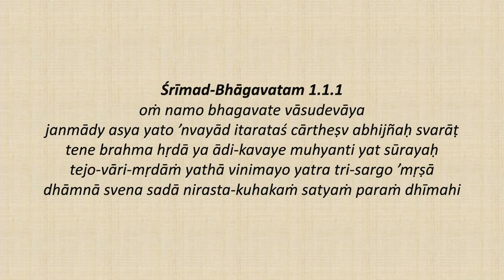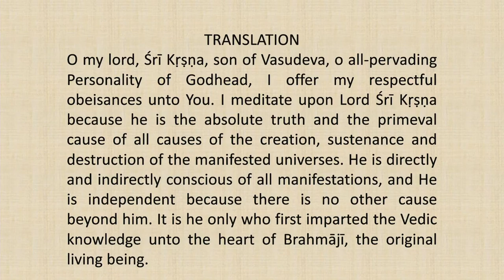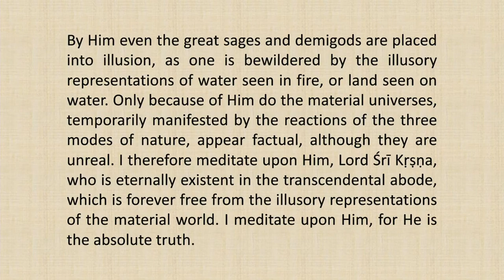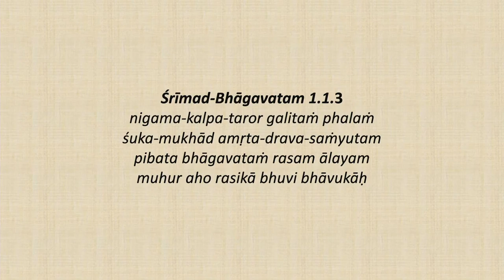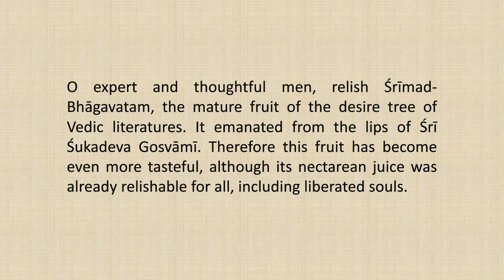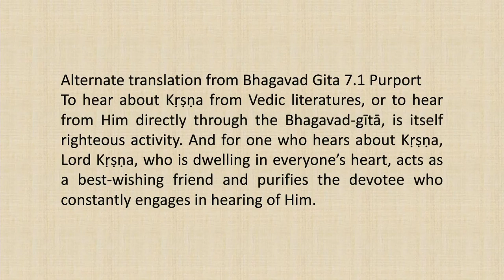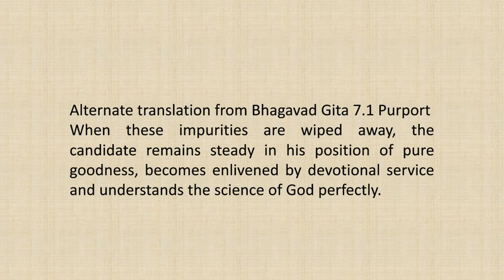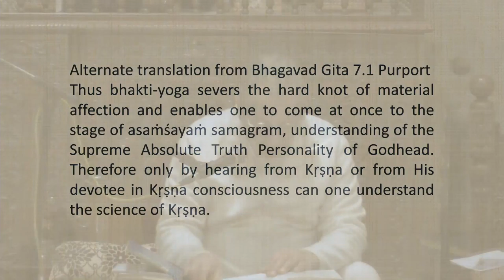Srimad Bhagvatam Class by HH Harivilas Maharaj After Mangal Arati 2020 12 26